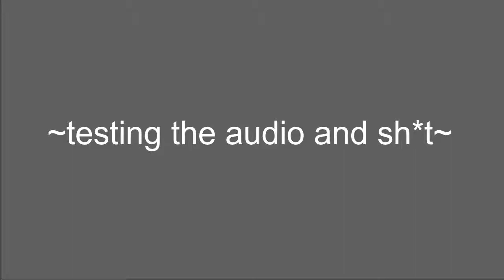Voices || Poképark LET'S PLAY with Kat!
Now I got a real friendo with me! :3

@puffledoodles             (doodles and drawings)
@pufflephotos               (photography)
@pufflefit                        (fitness/health)